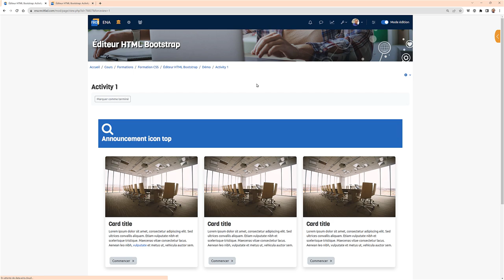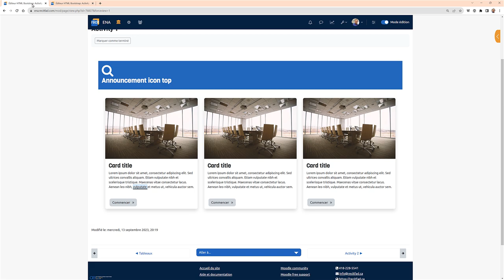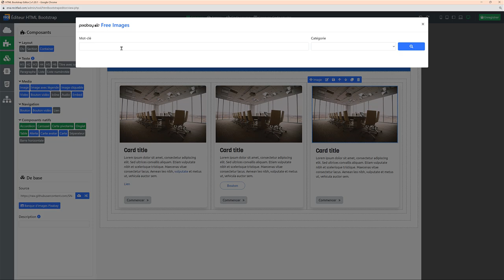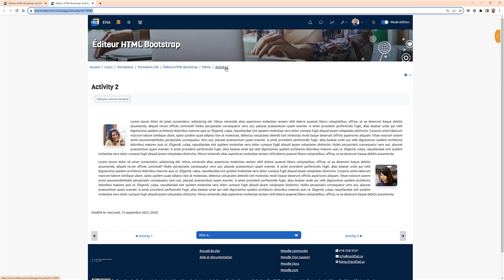Aspects techniques Liens URL